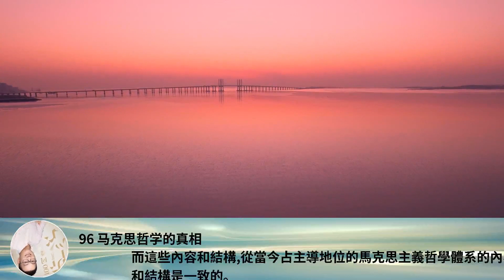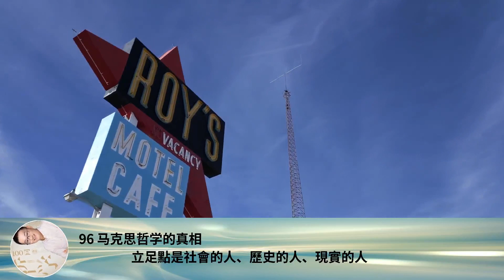96 馬克思哲學的真相